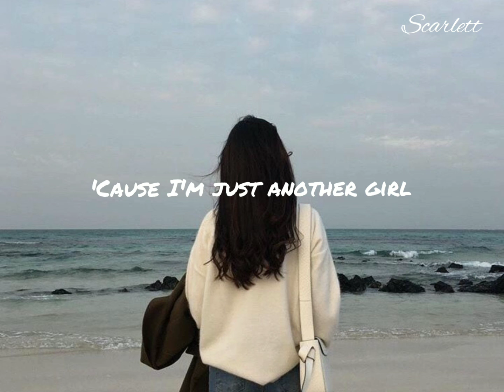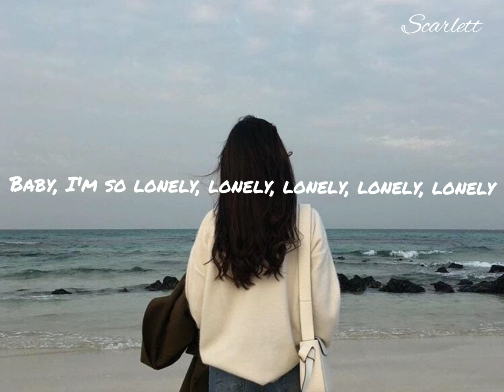Lonely 2NE1 (Myanmar Subtitles)